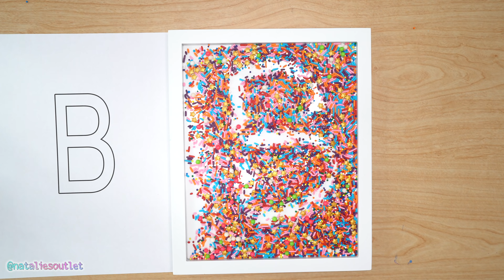How To Make Satisfying Art For Relaxation & Stress Relief!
Satisfying Art video for relaxation, stress relief & meditation! The most oddly satisfying DIY art hacks to help you be calm, relaxed and put you in a good mood. You can learn art hacks for beginners with this compilation. Try watching this before you sleep for peace of mind & comment your reaction to it.

For a chance to win all of these cool must have school supplies 📚✂️✨GIVEAWAY RULES ✨
3. Leave a comment on the giveaway photo telling me how did you come across my youtube channel & tag 3 friends!
4. Extra points if you share the photo in the video with NataliesOutletGiveaway
5. Winner announced – August 17th on my youtube channel!
6. International - open to everyone!

👀 If you see this, comment:
this is oddly satisfying!

🎈F O L L O W  N A T A L I E S  O U T L E T

Oddly Satisfying Video that Helps You Fall Asleep - Try Not To Get Satisfied Challenge Videos 2018
Oddly Satisfying Video to Watch Before Sleep for Peace of Mind
Oddly SATISFYING Video Compilation - ASMR , Slime Pressing and more! (part 5)

🙂 Hi I’m Natalie. Welcome to your creative outlet! Learn how to DIY craft ideas, simple life hacks, funny comedy pranks, art & back to school videos to inspire you! With 8 million subscribers and over 50 million views per month. I post Wednesdays + Saturdays (2 videos a week!) 🌈

We provide our videos for entertainment and promotional purposes only. Natalies Outlet is not liable for any loss or damage caused by your reliance on anything contained in our videos.